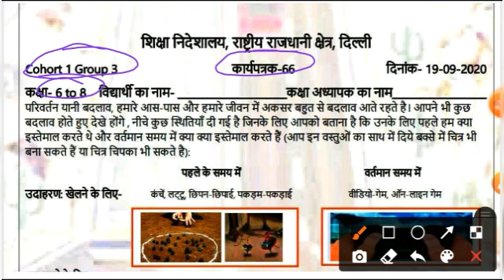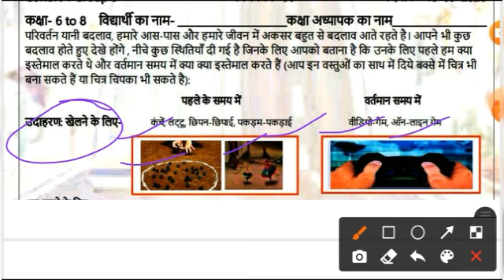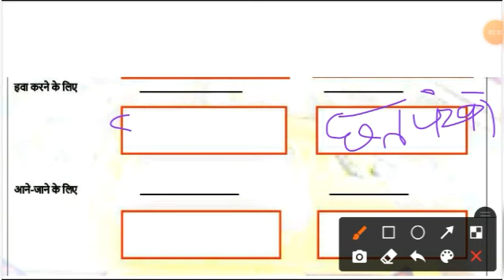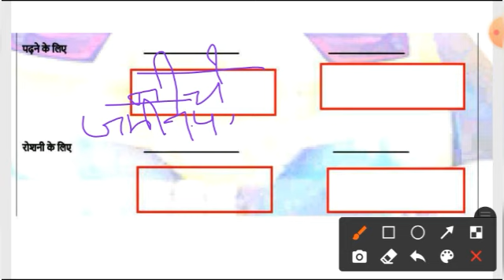Class 6th,7th,8th || DOE Worksheet-66 Solution || 19 September 2020 | Answers In Hindi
Subject Hindi Topic Change from past to present